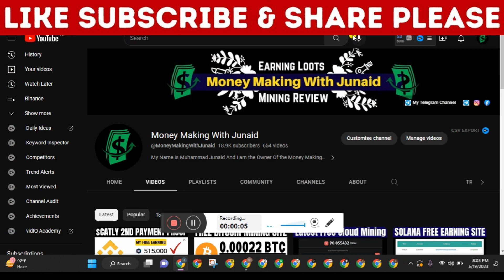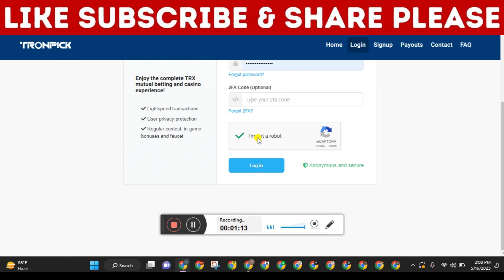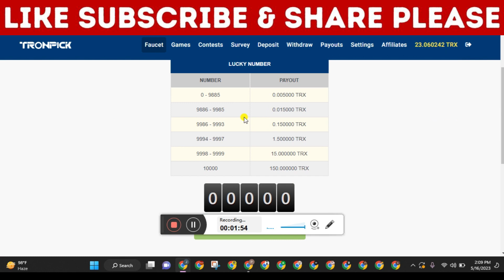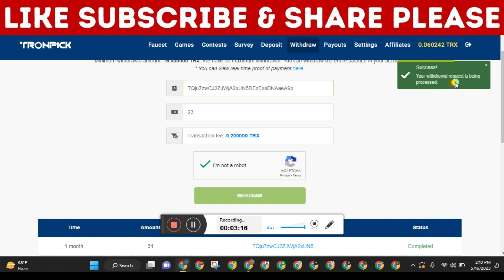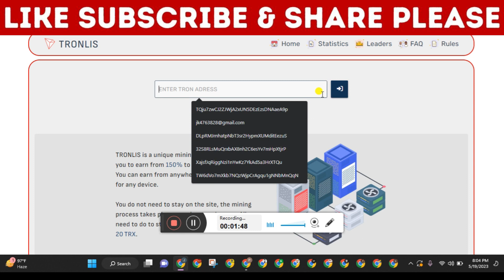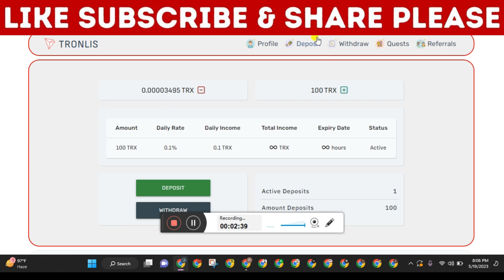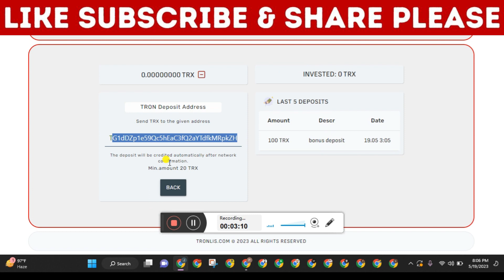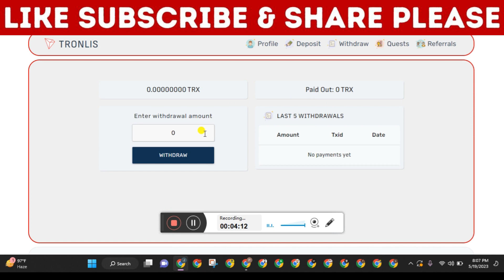New Free TRX Mining Site || New Crypto Mining 2023 | Tron cloud mining Today